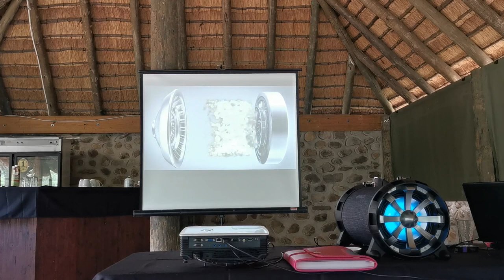OFF ROAD TRAINING DAY - Suzuki Jimny and Isuzu Dmax at Killarney 4x4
This episode is all about us having fun and learning more about driving off road. We attended an introduction to off road driving course at Killarney 4x4 !!

Please join me in sharing my adventures with you. It’s all about having fun, whether you have a 4×4, AWD or even a 4×2 like me.

My Gear:
2018 Isuzu KB/DMAX 2.5DTEQ HO HI-Rider 4x2 Double Cab
Huawei P30
BOYA Cardioid Microphone BY-MM1
dji Osmo Mobile 3 Gimbal
ARB Tyre Gear
SnoMaster 65L Low Profile

Music from today's video;
Intro - YouTube Music - Charangos
Ending - YouTube Music - Anthem

1. YouTube Music - Whitefish Salad
2. YouTube Music - Safety Net